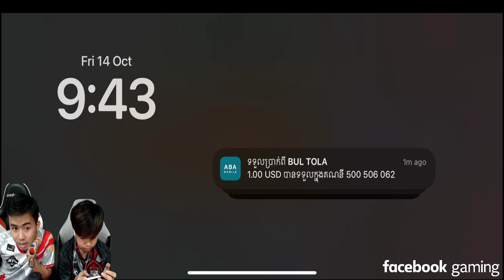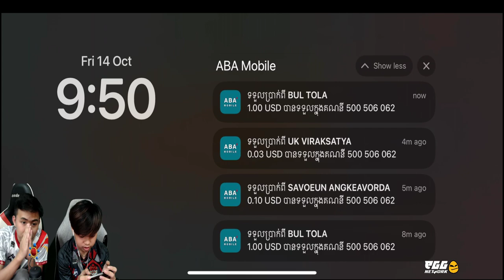SOON ប៉ះក្រុមសេរីចាស់ MVP ? | Mobile Legends Khmer | Mr KH 168